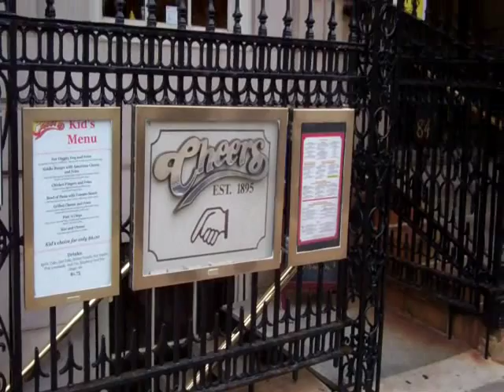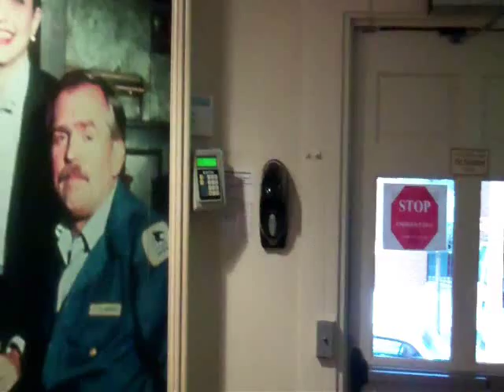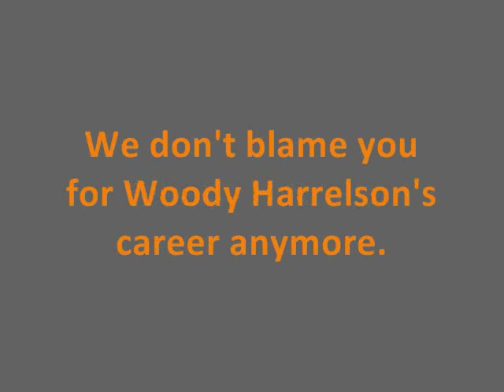Cheers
Ask any Bostonian about the Cheers bar, the local pub on which the show Cheers was based and which has since taken on the branding of the show, and they'll probably roll their eyes and say something that rhymes with "florist sap." I was pretty much to that point myself, but then I recently and randomly pulled the show's theme song up on YouTube, and by end of the first line, I didn't care anymore about urbanite cynicism. So below is a quick video of the place. Quick because it's a small bar and I skipped the upstairs part, which really does have florist sap all over it since it's just a gift shop and a small, working annex bar in a plain room with not even a fraction of the ambiance of downstairs.

They call that upper room the "set bar" because they've installed a quarter-scale replica of the wraparound bar from the show itself, adorned with brass nameplates for such regulars as Norm and Frazier. It's completely skippable unless you're dying for a gin and tonic and it's too crowded in the actual pub.

By way of backstory, before the owners renamed the bar Cheers to cash in on the show, it was actually the Bull and Finch Pub and had been in its Boston location across from the Public Garden since 1969. The sit com producers used the exterior of the then Bull and Finch for outside shots for the show itself, and based the downstairs entryway and general décor on the real-life bar.

Size and arrangement-wise, however, the Cheers set and the bar it was based on look nothing alike, and it takes the three dozen Cheers signs and half as many pictures of Sam Malone that are currently everywhere in the Bull and Finch to clue you in to the bar's sit-com fame. The bar owners have also branched out and opened another, larger Cheers a few blocks away in Faneuil Hall, this one sporting a more full-scale replica of the bar itself, although it feels more like being in Faneuil Hall than being in a show where everybody drinks and nobody gets drunk. Wait, that doesn't sound pleasant at all.

You want to go where people know, people are all the same.
You want to go where everybody knows your name.

Nailed it, theme-song writer guy.